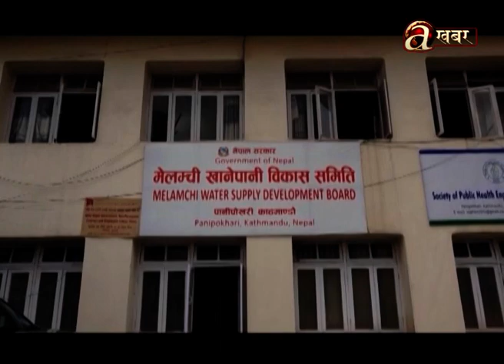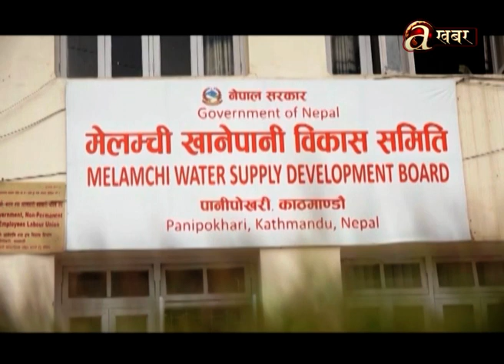काठमाडौमा घटस्थापना अघि नै मेलम्चीको पानी आउने